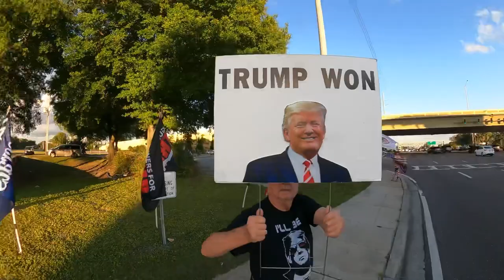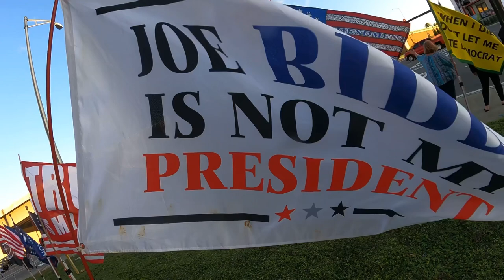Democrats don’t know why the Cheese is Free.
Will we lose it all because Democrats lack common sense ?
Follow me on Rumble y’all 👍